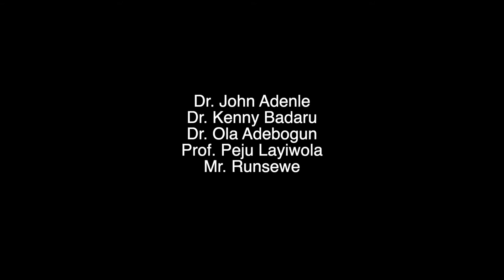Prince Olusegun Adeniyi - Teachers Make a Difference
Websites and blogs

Art teacher Olusegun Adeniyi, who teaches at Caleb British International School, Lagos, Nigeria, is not only renowned for bringing out the creative side of his fortunate students with two decades of nurturing new talent and creating stimulating art projects. With his blended classroom teaching methods he also engages them in activities that bolster skills demanded of a 21st Century workforce, improving their self-confidence and encouraging them to be lifelong learners, critical thinkers, and global citizens. To help with this global outlook, he has brought experts from around the world to his class to share their art and concepts.

He has established and coordinated a diverse set of after-school clubs to ensure students at his school have the best chances in life, including Art Club, Green School Club, Media Club and recently the Caleb STEAM Hub. He has sacrificed many hours outside official hours, spending his own money and sleepless nights to facilitate art projects and to put up exhibitions and converted empty classrooms in art studios He also volunteers at summer art and music programs outside Nigeria and brought organizations from the US to Nigeria for art activities engaging hundreds of orphans as a form of therapy, empowerment and to foster cultural understanding and tolerance. Most children in rural Nigeria don’t have access to quality art education or art teachers. Olusegun founded the “Teaching Visual Art” project to provide access to quality art education for children in these remote spots, offering free art supplies and free art lessons. He sets aside an amount from his salary every month to sustain the project and has reached a wider audience of children outside his classroom by being regularly featured with his art in TV programs and newspapers in Nigeria.

Teacher welfare matters to him too and during the Covid-19 lockdown he volunteered with Microsoft Nigeria to provide “Productivity Tools for Remote Learning” training for about 1,350 teachers in Lagos public schools, helping 1,700 others migrate to remote learning. He has championed teacher’s awards and organized retreats for art teachers to improve their competencies. During lockdown he created the Art Educators’ Hangout platform bringing educators together virtually to discuss their works, interact and inspire one another towards advancing art education throughout Africa.